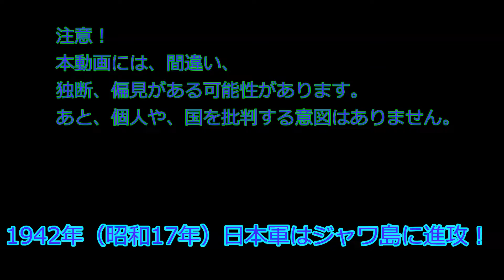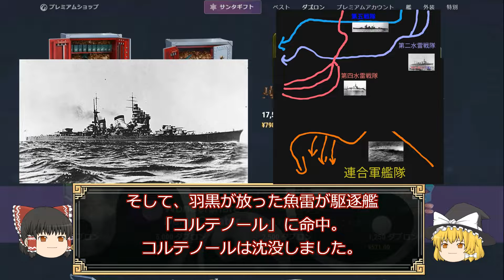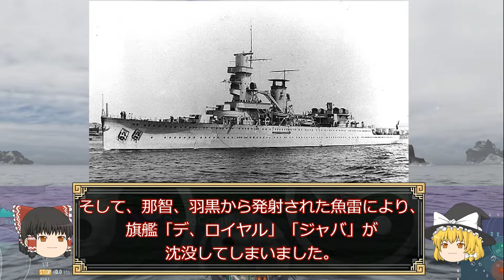スラバヤ沖海戦ゆっくり解説！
今回はスラバヤ沖海戦をゆっくり解説していきます！
日本軍はジャワ島に上陸出来るのか？